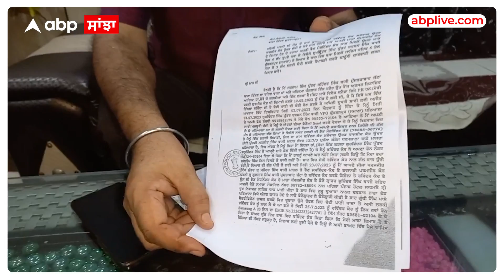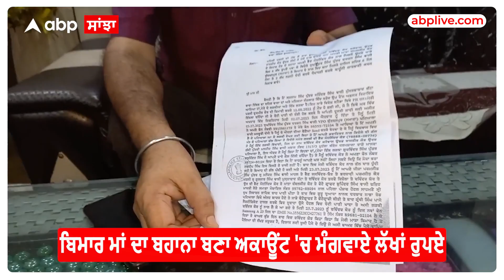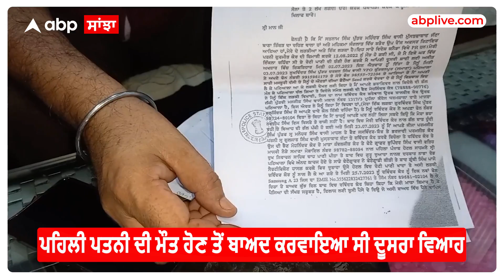Punjab News। ਗੁਰਦਾਸਪੁਰ ਦੇ ਸੇਵਾ ਮੁਕਤ ਅਫਸਰ ਨਾਲ 10 ਲੱਖ ਦੀ ਠੱਗੀ, 15 ਦਿਨਾਂ ਦੇ ਅੰਦਰ ਲੁਟੇਰੀ ਦੁਲਹਨ ਫਰਾਰ